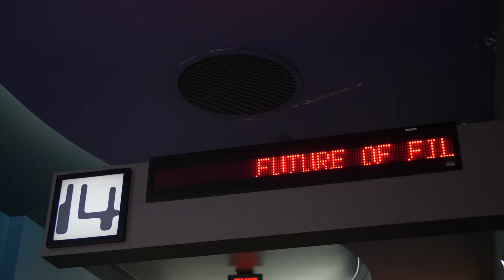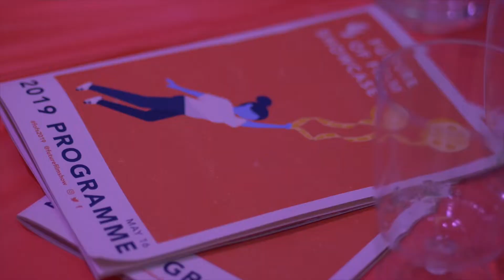FOFS 2022 Closing Keynote | In Conversation with Jim Cummings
Jim Cummings explores his body of work and his journey as an Actor, Filmmaker, Producer, Writer, and Director.

This panel is part of our In Conversation Series, presenting casual discussions on navigating the industry to inspire young creatives to follow their passion in film.

Featuring:
Jim Cummings (Director, The Beta Test, Thunder Road)

Moderated by:
Deepa Prashad (Entertainment Reporter, KiSS 92.5)

ABOUT FUTURE OF FILM SHOWCASE
The Future of Film Showcase (FOFS) is a Canadian not-for-profit media arts organization presenting short films from Canadian Filmmakers aged 40 and younger. Founded in 2014 by filmmakers Eric Bizzarri and Shant Joshi, FOFS fosters the future of emerging Canadian filmmakers by providing them with a platform that celebrates their art alongside an audience as unique as they are, and one that allows filmmakers to network, cultivate, and share their talent through an annual film festival and professional development events throughout the year. Sign up for FOFS’ monthly newsletter to receive year-round programming updates.